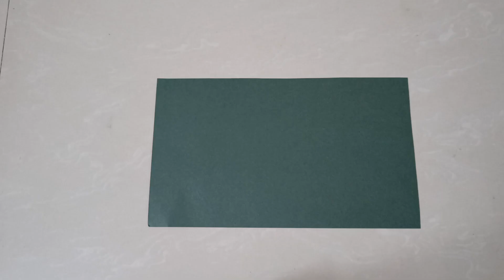how to make a gift box using paper/gift box ideas /packing ideas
In this video you can know how to easily make a paper gift box using paper

Materials required

1.color A4 sheet
2.scissor
3.glue
4.pencil,sketch
5.ruler

please give your valuable feedback in the below comment section